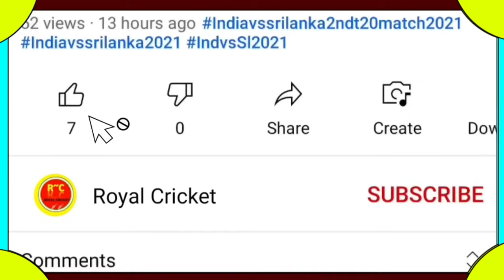Kkr Playing 11 2024 - Kkr New Playing 11 For IPL 2024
Kkr New Playing 11 2024
IPL 2024 Kkr Playing 11